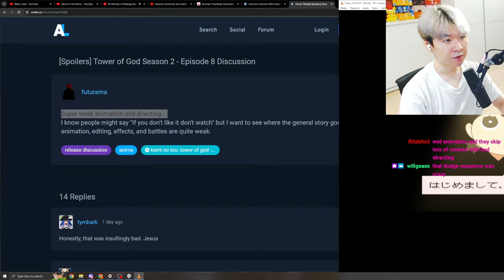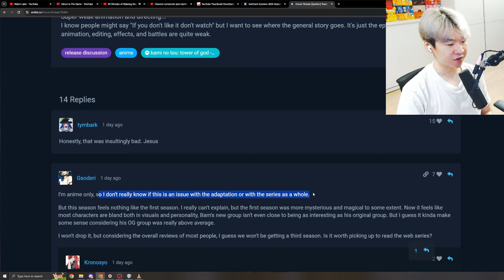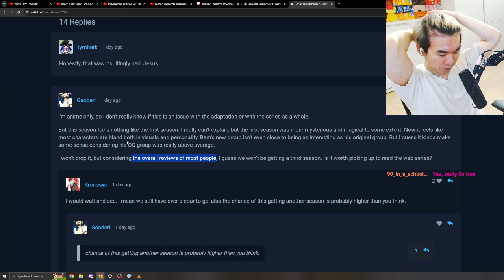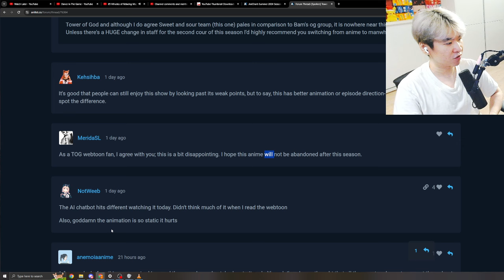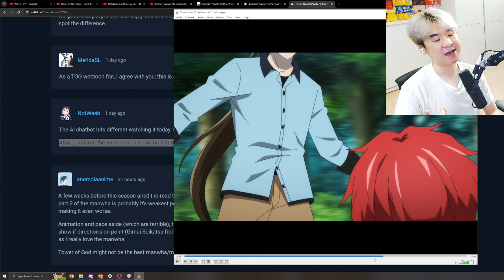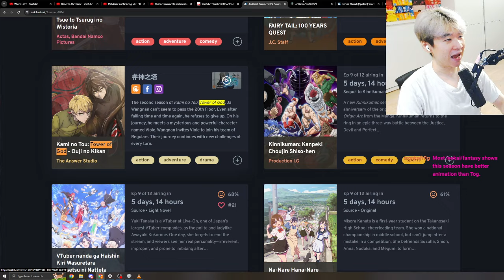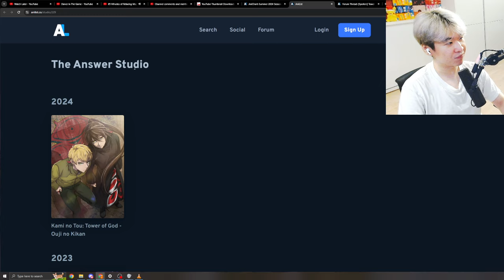The DOWNFALL of Tower of God Season 2 needs to be studied....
Tower of God Season 2